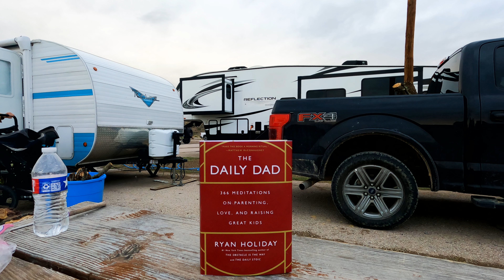The Daily Dad: 366 Meditations on Parenting, Love, and Raising Great Kids